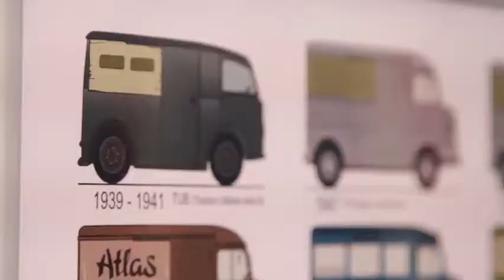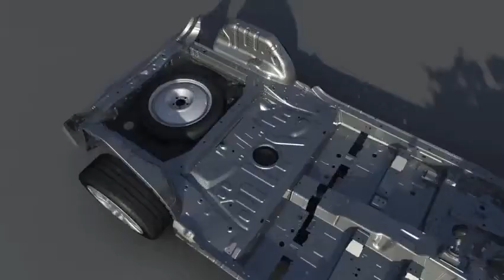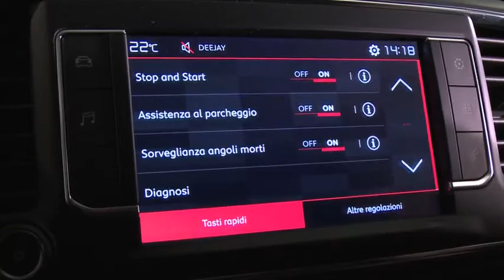1241653 7ma8dv6awo 480